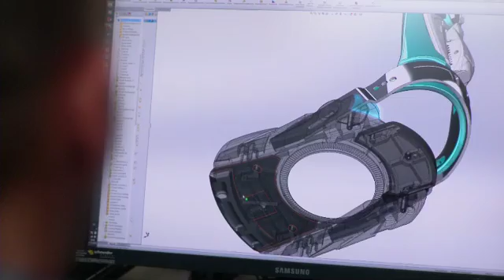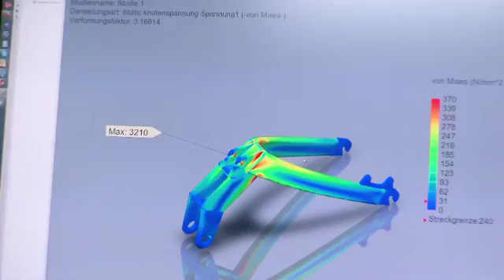Born to Design: Auswall - A Mountain Bike for Skiing - SOLIDWORKS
Meet two German engineers who combine industrial design, engineering, and ergonomics to create thrilling products. These specialties all matter when designing equipment, including a downhill mountain bike that folds into a backpack and can be used on skis or wheels.

To see all of the innovative design stories in the Born To Design web series